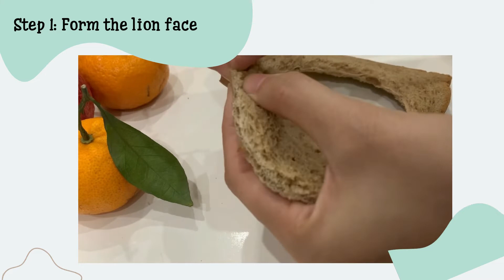Cooking 'Lion Sandwich' with Ms. Anh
Learn how to make this tasty snack with Ms. Anh! Share your finished lion sandwiches with us on StoryPark.